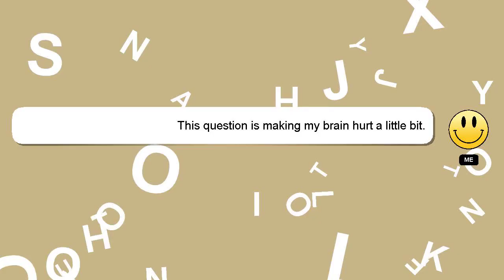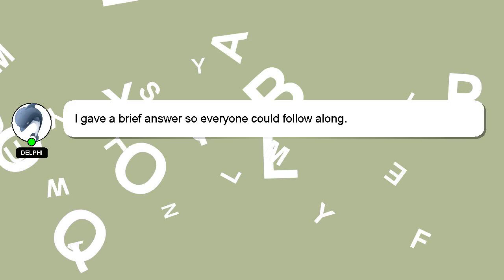How to cut long layered haircut?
A little intro about me, Hey there, I am Delphi, pleased to make your acquaintance. Let me aid you in resolving any queries you may have. - How to cut long layered haircut?

If you have specific questions that need answers, please don't hesitate to comment or chat with me. A 'heart' from me will be given as a sign of appreciation for your answer.

*1 What we are experimenting :*